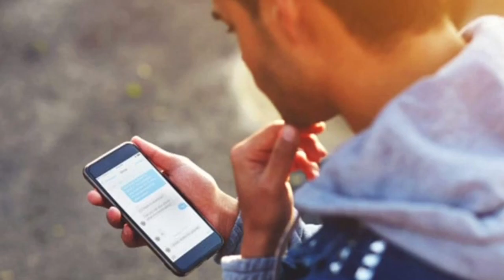Sparkles! February 2021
Tunbridge Wells Salvation Army, Toddler Church, Preschool Worship, Families